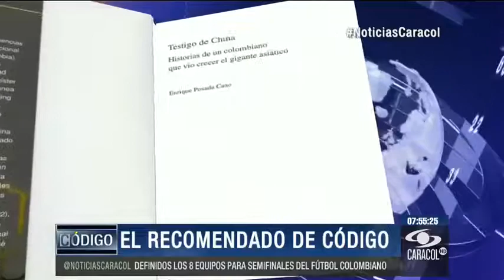Un diputado español está en líos por su amor a una paisa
Emitido el 11 de Noviembre de 2014. Con cargo al erario, José Monago hizo más de 30 viajes a Canarias por ver a la colombiana Olga María Henao. Ahora tendrá que devolver el dinero.